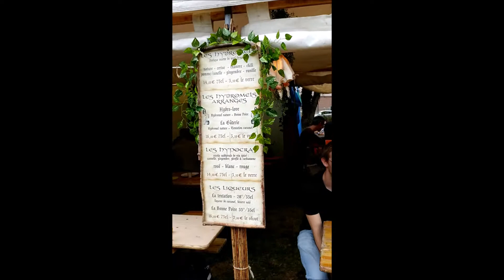Les breuvages de la chaudasse Forest 2016